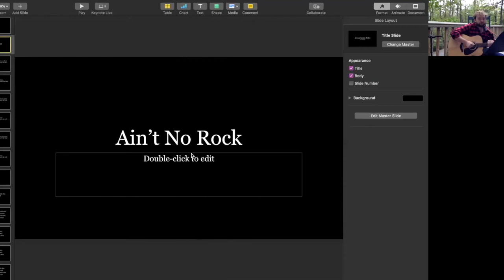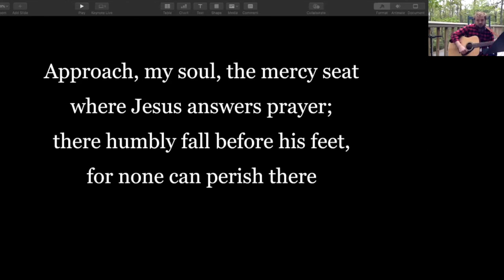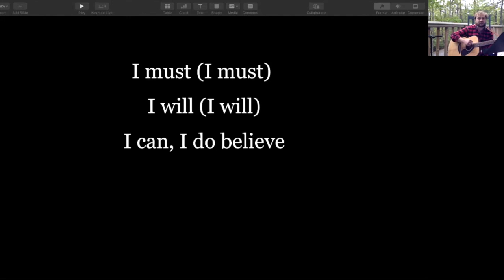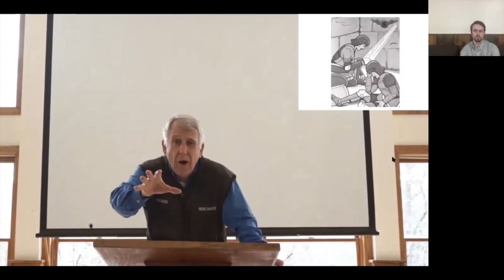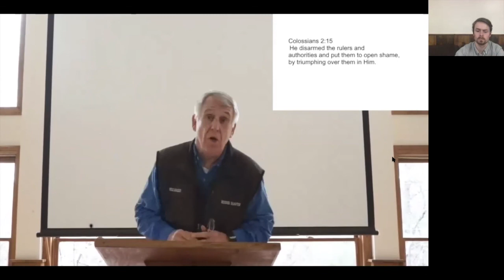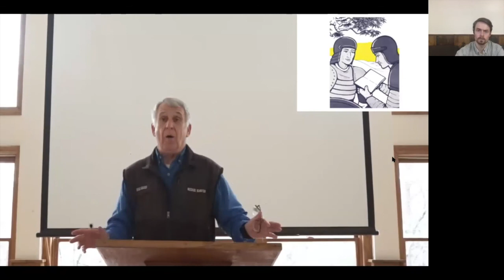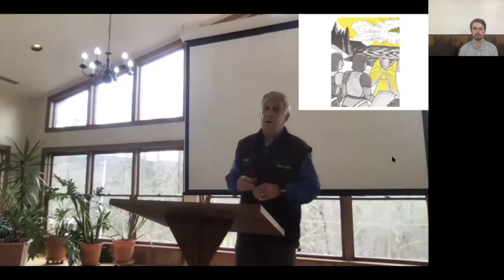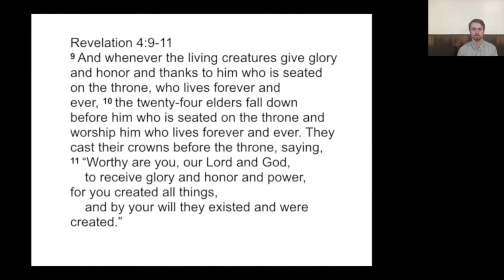Barnes Session #5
Join Ridge Haven's staff as they host an online summer camp Barnes session featuring AK Hardwick and Kat Smith!